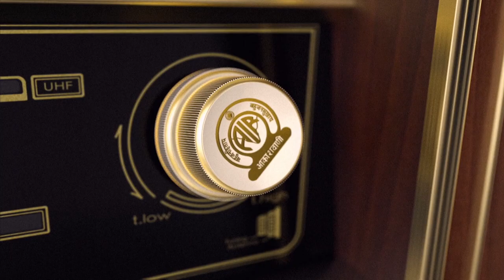PROMO : Share your Ideas & Suggestions to Hon'ble PM Modi's Upcoming